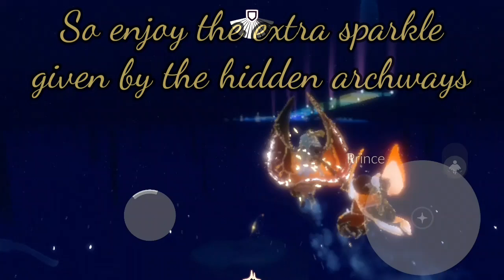Making the Starlit Runway fancier - Sky: Children of the Light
A very simple trick which gives Starlit Runway a little extra sparkle for beautiful photos, can you see the semi-visible archway in Vault?